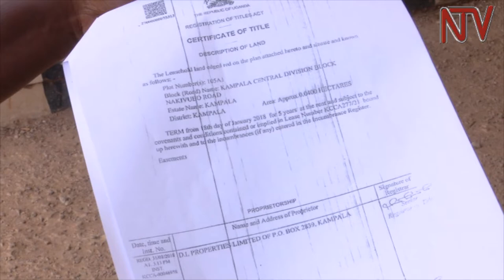Lands ministry meets stakeholders over Kampala land wrangles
Double allocation of land titles is is the main cause of various land wrangles in Kampala. That was the conclusion of a  consultative meeting organised by the Ministry of Lands and Kampala Capital City Authority.